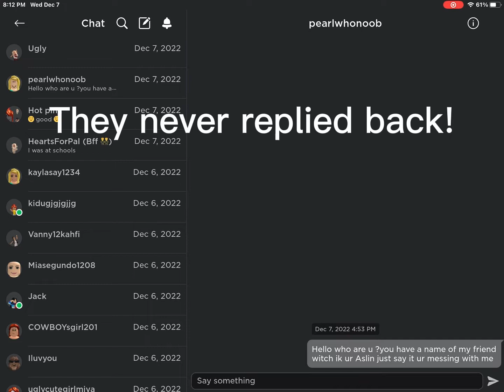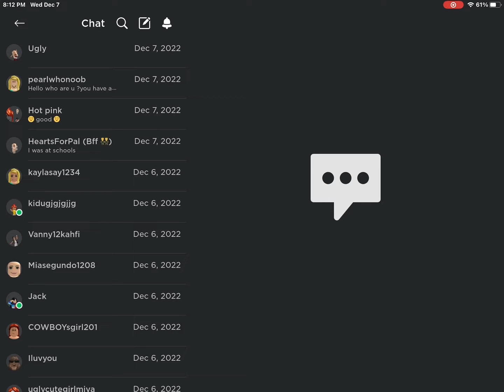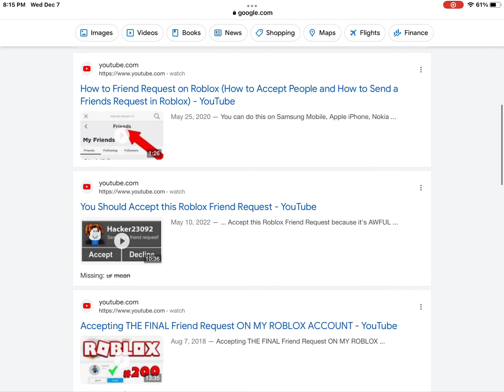December 8, 2022